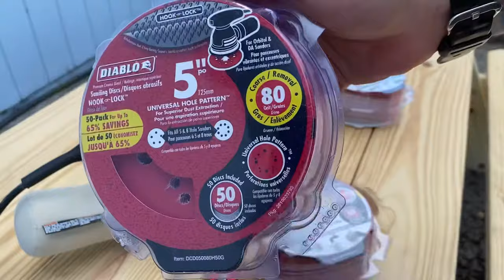How to Weatherproof, Seal, and Finish a Wooden Picnic Table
In this video I show how to weatherproof, seal, and finish a wooden picnic table. If you have recently bought a pine picnic table from lowes or home depot then you need to seal it. Most wooden picnic tables will rot after just 1 year so finishing your new picnic table is essential. The key when learning how to weatherproof a picnic table is to take your time. How to seal a picnic table is easy but it takes a while. I was thinking about how to finish a picnic table and this is the best I could do. This is not a picnic table build video, but rather a picnic table DIY or a picnic table restoration before it needs it! If you finish your picnic table like this it should last many years.

Tools I Use and Recommend:

Ryobi Drill
Ryobi Impact Driver
Ryobi Miter Saw
Dwalt Table Saw
Ryobi Jig Saw
Ryobi Brad Nailer
Cheap Pocket Hole Jig